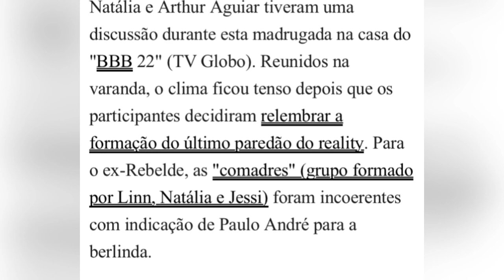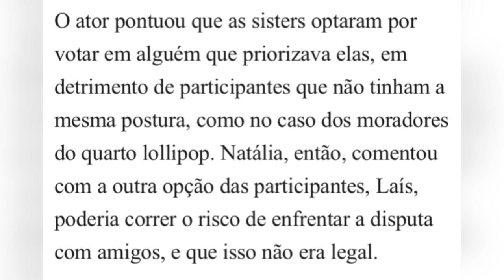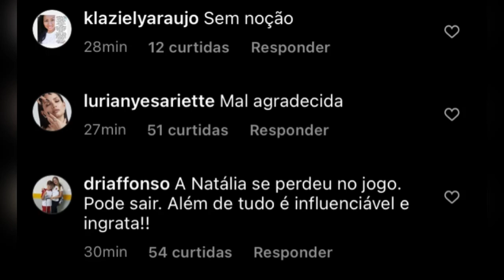🔥 NATÁLIA e ARTHUR DISCUTEM e Nati DISPARA “Não precisava me dar o Anjo”